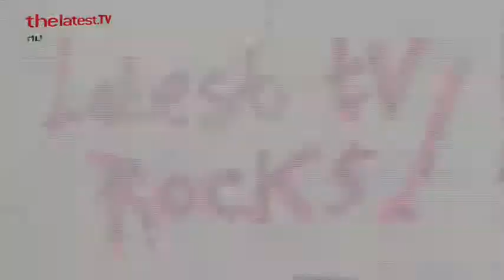The Railing Stains on Brighton Latest TV 2010